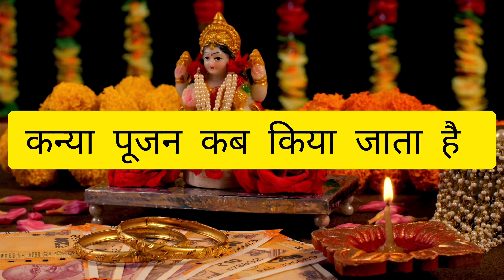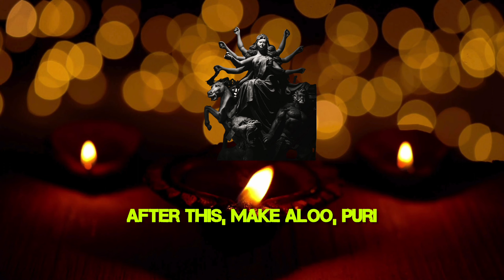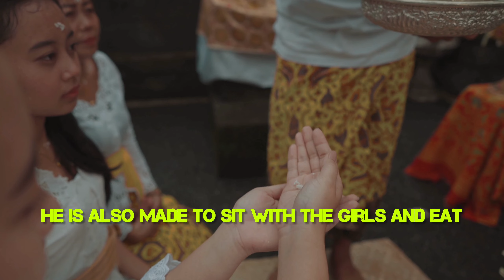कन्या पूजन की सही विधि। कंजक पूजन कब किया जाता है । कंजक पूजन में एक बालक क्यो बुलाया जाता है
नौ दिनों तक हम नवरात्र में माँ के विभिन्न रूपों की पूजा करते हैं जिससे हमें विभिन्न लाभ मिलते हैं। छोटी कन्याओं में भी मातारानी का ही वास होता हैं। इसलिये उनके प्रतीकात्मक रूप में नौ कन्याओं के पूजन तथा उन्हें आहार खिलाने की परंपरा का निर्वहन किया जाता हैं। इससे हम मातारानी के प्रति अपनी श्रद्धा व आस्था को प्रकट करते हैं।

साथ ही मातारानी भी कन्या पूजन से अत्यधिक प्रसन्न होती हैं व अपने भक्तों को मनवांछित फल प्रदान करती हैं। कन्या पूजन से हमें महिला शक्ति का अनुभव होता हैं तथा उनका सम्मान करने की प्रेरणा मिलती हैं। इस दिन महिला को एक शक्ति के रूप में देखा जाता हैं जो पुरुषों तथा समाज को एक उचित संदेश देती हैं।